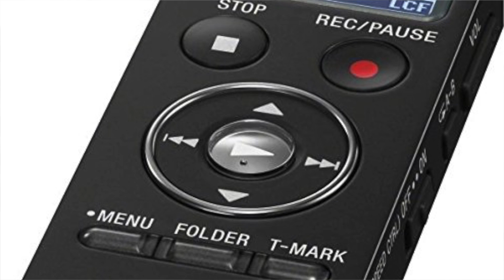Review grabadora Sony ICD-UX533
Review grabadora Sony ICD-UX533, la mejor opción de gama media.